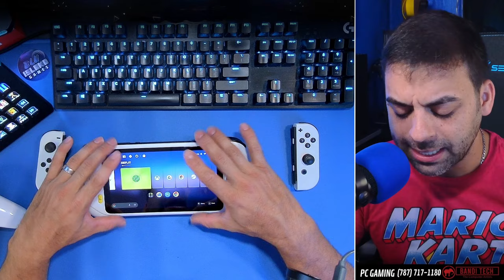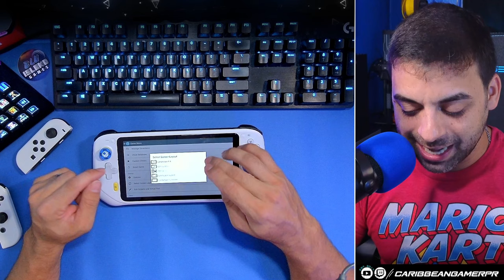🤩ME COMPRÉ UN LOGITECH G CLOUD | ¿ES BUENO? | Caribbean Gamer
💜 Haz tu pre-orden Super Mario Party Jamboree y Mario & Luigi Brothership ya!